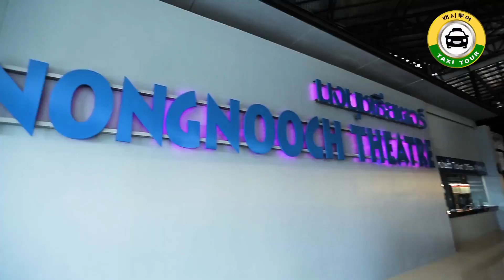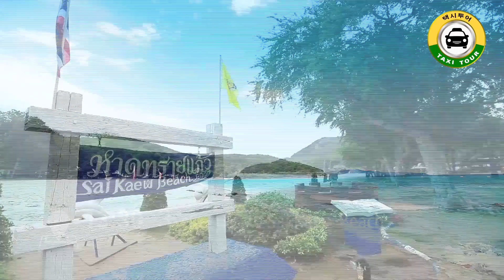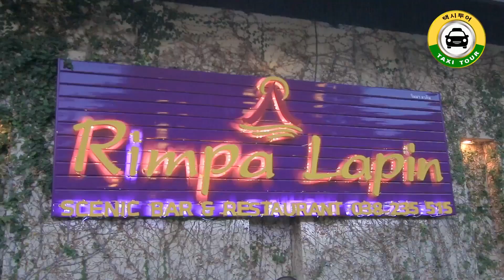[단독투어] 싸이깨우 비치 파타야 원데이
태국 여행은 따듯한 정이 있는 타이클럽과함께!! (최저가는 기본)
싸이깨우비치에서 여유로운 휴양과 이곳에서 점심식사를 하시면 저렴하고 맛있는 점심식사를 즐길수 있어요~ 더불어 파타야 주요 관광지 일정을 단독으로 진행할수있는 투어! !